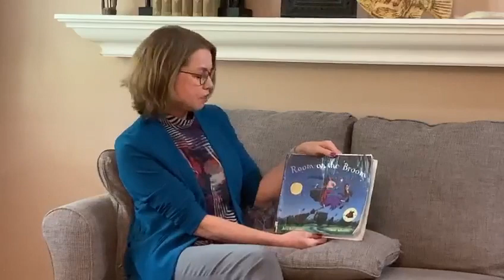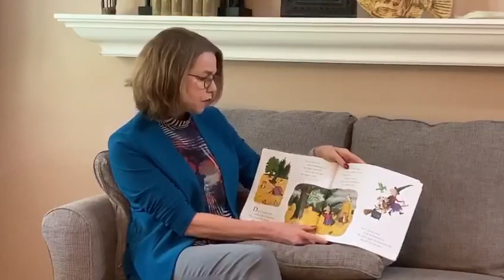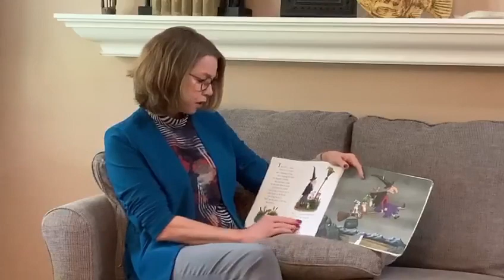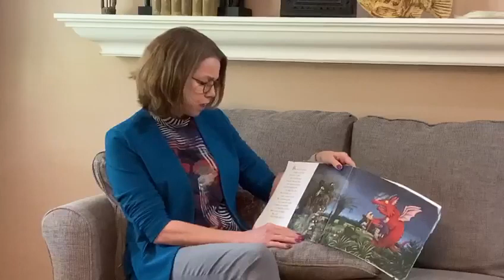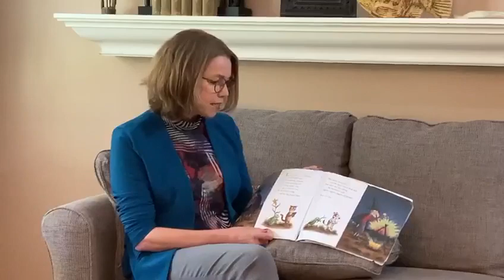Day 54 (07.03.20) Mitzi Dean Reads "Room On The Broom"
BC MLA And Parliamentary Secretary For Gender Equity, Mitzi Dean Reads "Room On The Broom", By Julia Donaldson, Illustrated By Axel Schaffler, Publisher - Puffin Books.